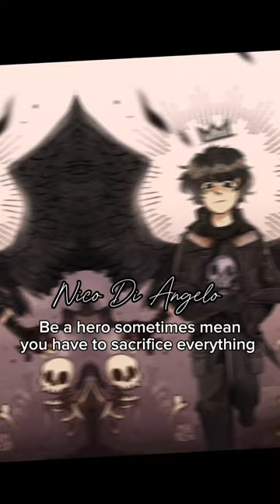Lessons from these characters